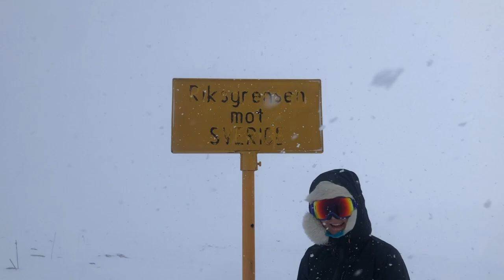Golda - Gappo 2021